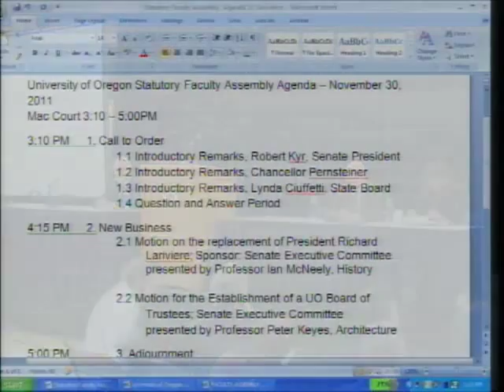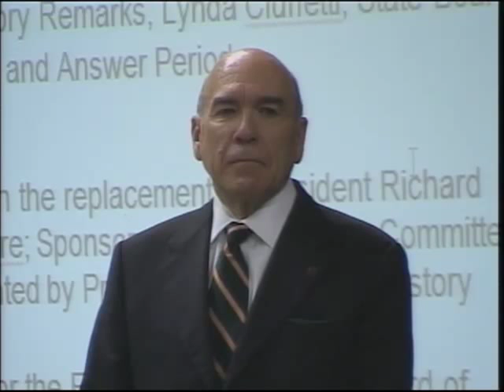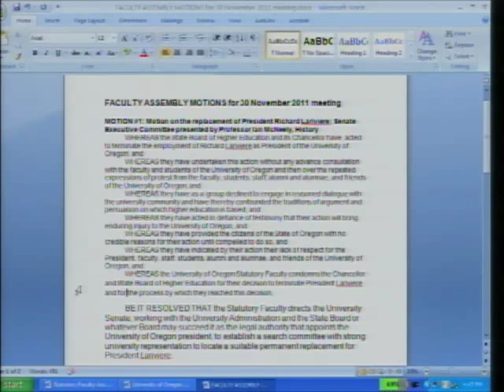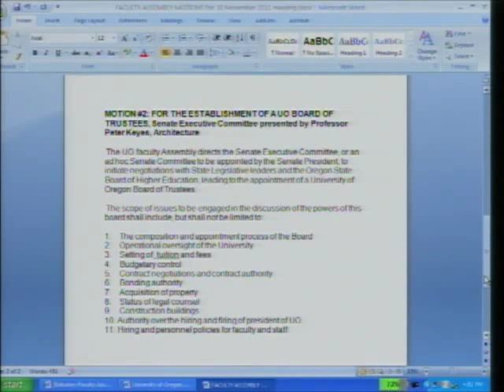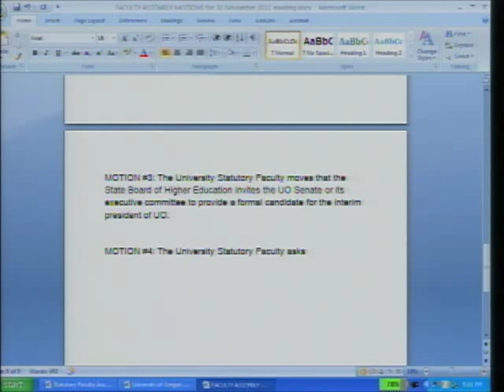Statutory Faculty Meeting addressing Richard Lariviere featuring OUS Chancellor Pernsteiner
University of Oregon faculty demanded a separate board from OUS and requested input in hiring Richard Lariviere's replacement. More than 1,000 University of Oregon faculty, staff and students attended a statutory faculty assembly that approved a motion for an independent governing board and to take other action after the University of Oregon president was fired Monday 11/28/2011 by the State Board of Higher Education at an OUS board meeting (OUS Hosted video).

In attendance were George Pernsteiner and Lynda Ciuffetti who attempted to address questions from UO faculty and students. Read the OUS press release regarding the termination of Lariviere's contract here.